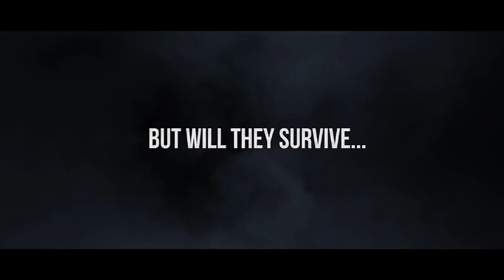Train to busan 2 [ UNOFFICIAL Trailer ]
Base from : PENINSULLA Movie